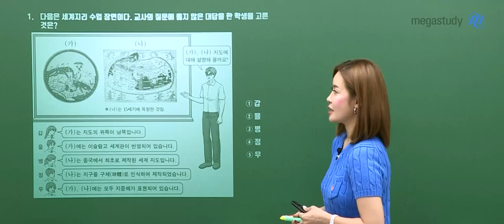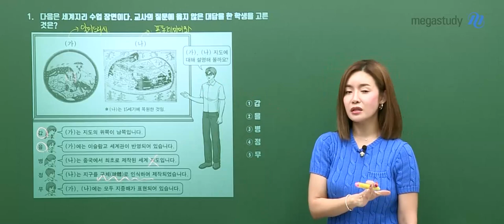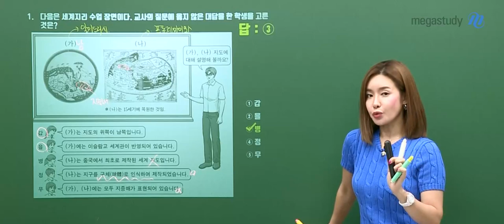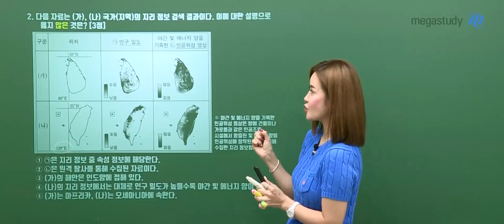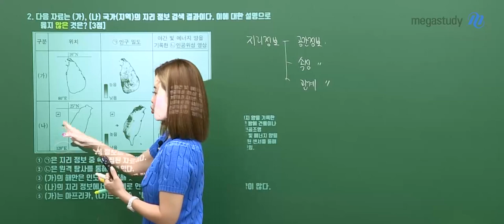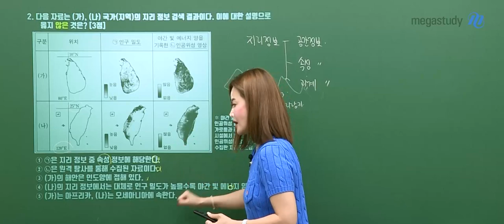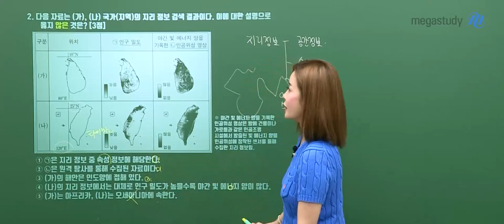[메가스터디] 지리 민정쌤 – 2024학년도 고3 6월 세계지리 모평 해설강의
지리 민정 선생님의 고3 세계지리 해설강의 영상입니다.

- 지리 민정 선생님에 대해 자세히 알고싶다면?